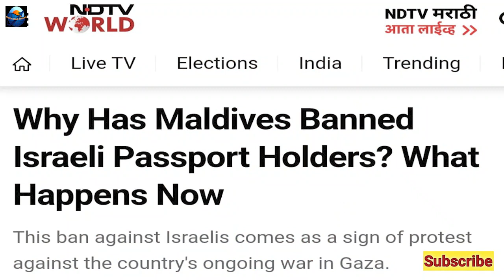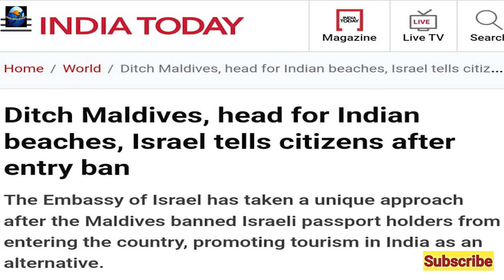Maldiv Impose Ban on Israel